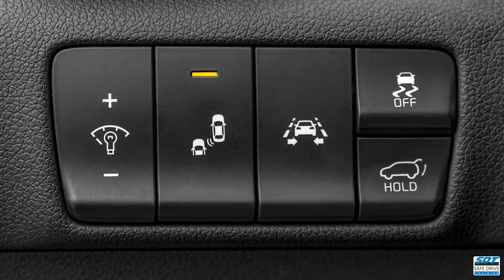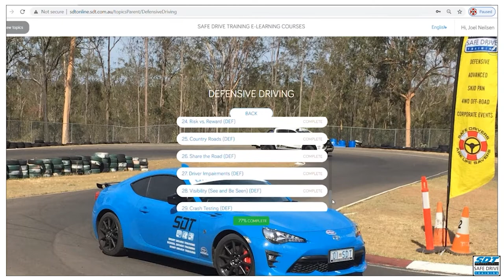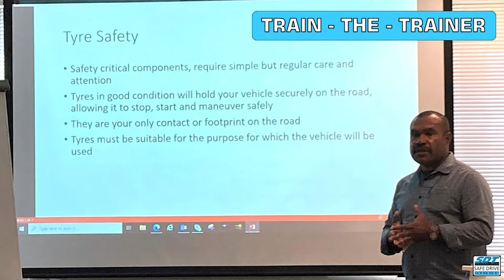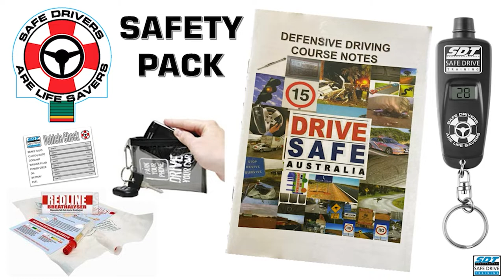SDT Driver Training for PNG and Pacific Islands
Safe Drive Training has been helping company fleets in Papua New Guinea and other Pacific nations for over 15 years.

Training services include
- Defensive driving for light vehicles, truck, bus, fuel tankers
- Forklift training and assessments
- 4WD Off-road Training
- Train - the - Trainer
- Driving Simulators
- Alcohol/Drug Impairment Goggles
- Secure Driver Training/CPP/Escape and Evade